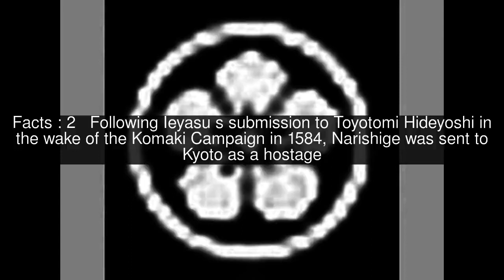Honda Narishige Top #6 Facts